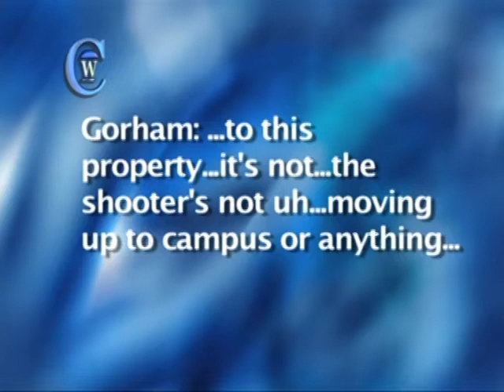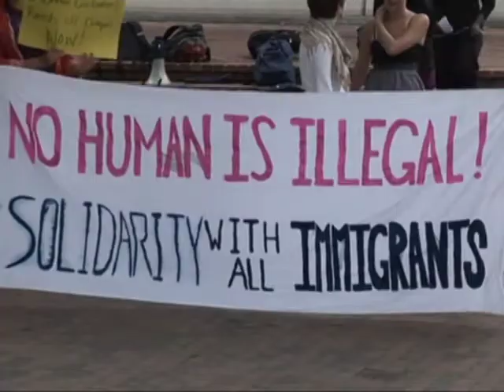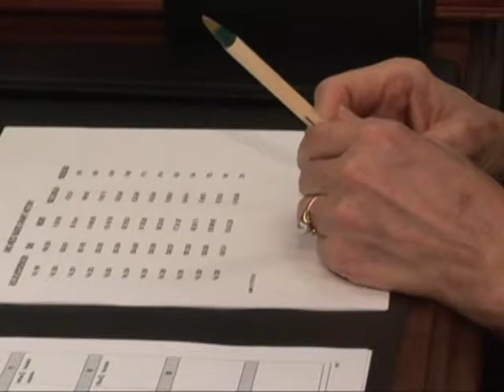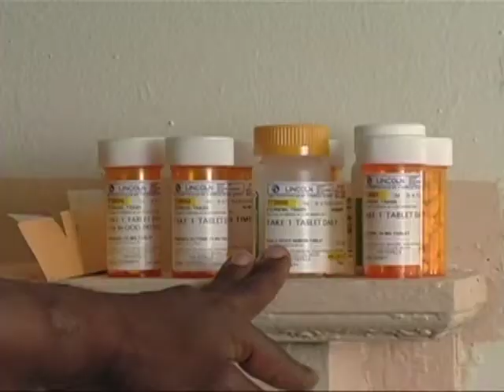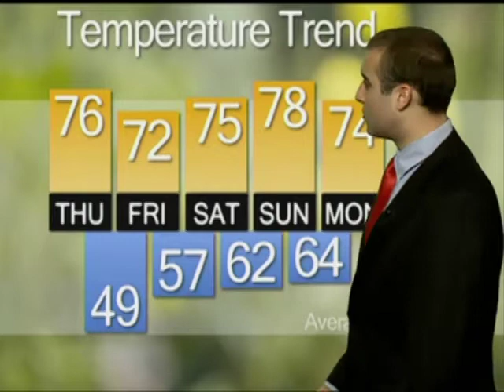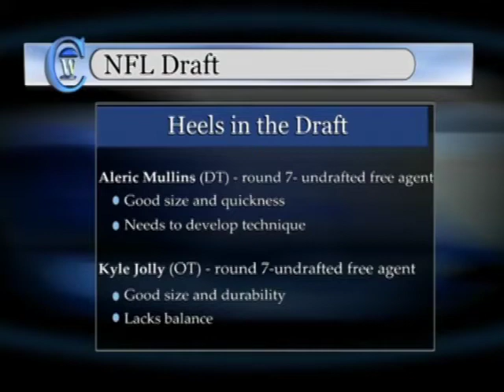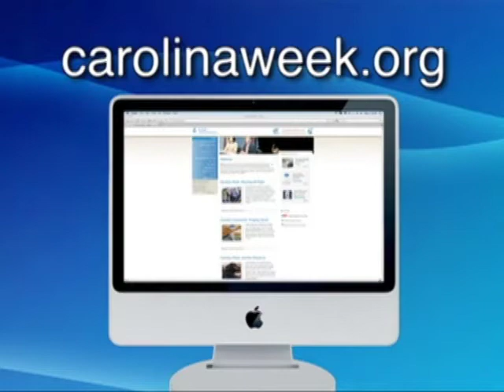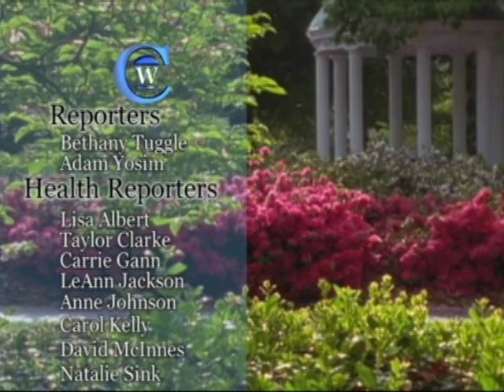Carolina Week - April 21, 2010